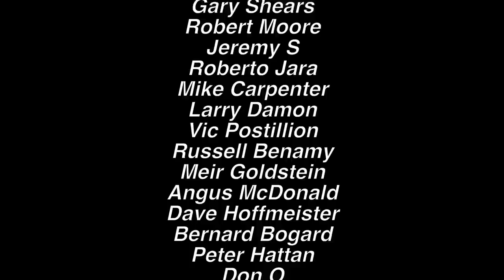In The Mind Of: Eric Clapton. "Let It Rain" Jam Improvisation.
Yeah, I know you watched the video, BUT, can you do this everywhere on the neck?!  I want to Practice With You!
Huge 15 Minute Bonus Practice Session: Learning Licks, Starts, Endings, Triplets, Scales and Soloing Ideas to help cement your playing. Located Here:

Here Is The Supporting Playlist To Help You See and Understand Some Of The Ideas Presented And Also How They All Come Together.

⚡Check out my 💥 FREE 💥 2 HOUR GUITAR MASTERCLASS right here on Youtube! ⚡
🎸 It will BLOW YOUR MIND

Or...

Like The Blues?
Then get ripping with my Blues Master Classes!

Stichmethod.com for MORE MasterClasses, Charts and Lessons

Don't forget to check out my friends at OSIRISPOD.COM   They have amazing podcasts from Phish, Dead, Music, Life and Everything In-between. Here are my favs!
Undermine
Undermine is the definitive Phish podcast.
The first season will focus on Phish’s genesis in the 1980s—through deep-dives into the music, shows and songs; interviews with people who were there for the early years; and discussion about the lasting impact of these foundational years.
Hosted by Tom Marshall, with the hosts of HFPod & Beyond the Pond

More than just a Grateful Dead Podcast, more than a music and culture show, something other than a Deadhead family of cosmic wanderers. No Simple Road is a weekly podcast highlighting the musicians, authors, artists, comedians, and luminaries of the Jam Band scene, Festival world, Psychedelic community, and beyond!

The definitive overview of the Dead's celebrated live show releases. Hosted by music journalist and podcaster Steven Hyden and fellow music journalist Rob Mitchum, this series will chronicle each live release, breaking down the historical context of the show while discussing musical, political, and sports-related trends of the time.